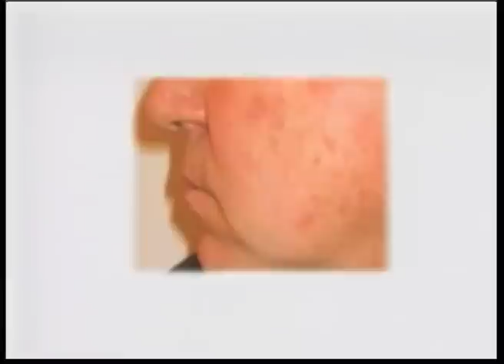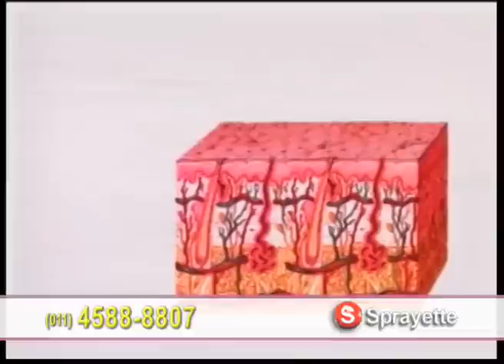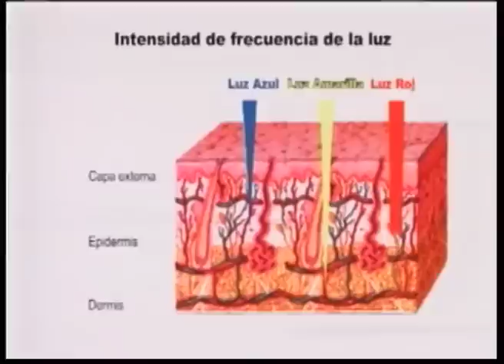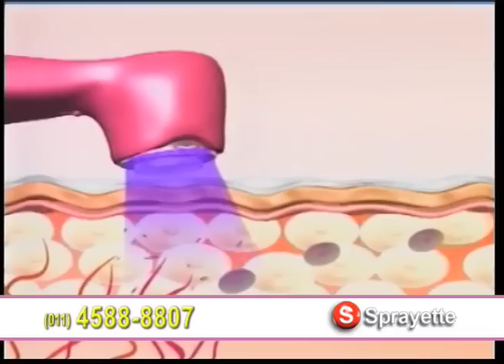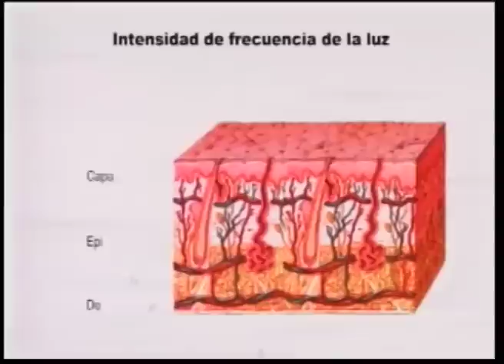Ultra Magic Light - Sprayette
La Luz Intensa Pulsada no contiene rayos ultravioleta que pongan en riesgo tu piel.
Cada color es fotomodulado, en modo pulsado o constante para garantizar un enfoque específico
y una distribución de la luz correcta en el lugar de la aplicación.